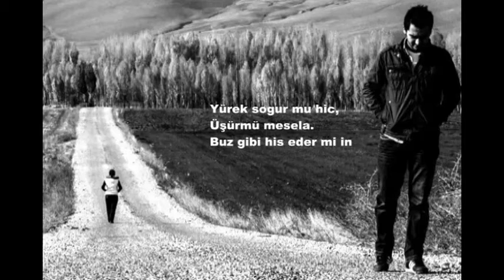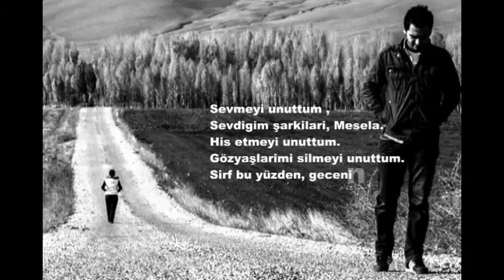Yürek soğur mu hic - Şiir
Yürek soğur mu hic,
Üşürmü mesela.
Buz gibi his eder mi insan.
Yönünü unutur mu kalbinin,
Unutur .
Ben unuttum mesela.

Önce yürümeyi unuttum.
Acılarım, hayallerim,
düğümlenirken boğazımda,
Konuşmayı unuttum.
Özlemeyi unuttum,  hasreti unuttum.

Sevmeyi unuttum ,
Sevdigim şarkıları, Mesela.
His etmeyi unuttum.
Gözyaşlarımı silmeyi unuttum.
Sırf bu yüzden, gecenin
sessizliğine sakladım onları